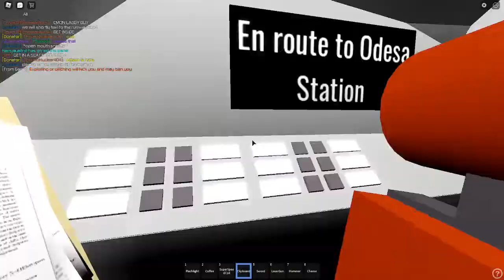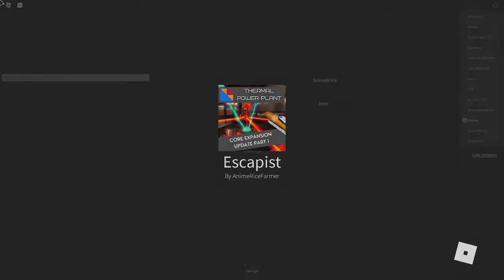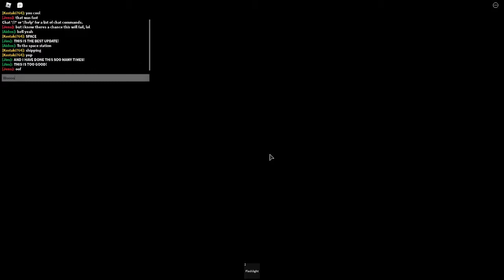IITPP | Rocket Launch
FINNALY!
2:15 Launch
05:54 Space
07:54 Credits
10:15 Explore